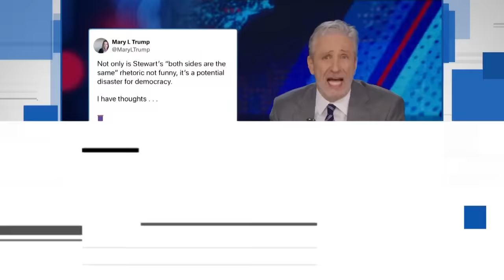Mortifying: See Tucker Carlson mocked and rebuked by Jon Stewart, John Oliver and Putin himself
Tucker Carlson’s recent interview with Putin and promotion of the Russian government has sparked a wider reckoning about Carlson’s approach to media. MSNBC’s Ari Melber reports, along with Obama veteran Chai Komanduri and The Nation’s Joan Walsh. (Bookmark The Beat’s YouTube playlist, updated daily Connect with Ari on YouTube IG Merch